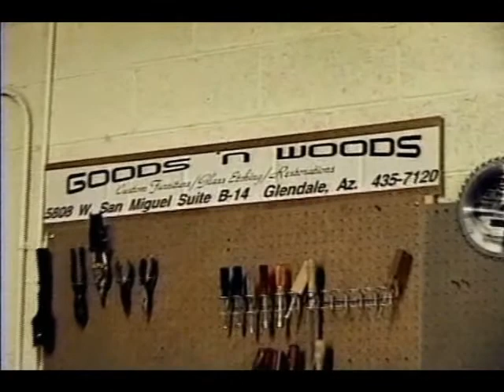Goods n Woods Times 1984 to ?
This is a continuation of my business I started in 1984. Lots of different places and pieces. All Custom. Sorry for the quality, they didn't have 4K yet.